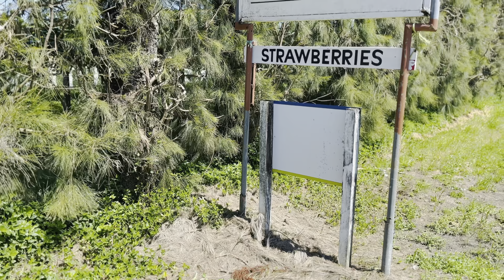VERRY BERRY SUNDAY - පුංචි එඩීගෙ අතින් කඩපු Strawberries.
ඍතුවෙන් ඍතුවට මාරුවෙලා අපි දැන් ඉන්නෙ Summer එකේ මුල්ම දවස් වල.ඉතින් ඒ කාලෙට අපිට Fruit farm වලට ගිහින් හිතේ හැටියට අපේ අතින්ම පලතුරු ( එලවලු) කඩන්න පුලුවන්.පොඩි බබාලට වගේම අපිටත් හරිම විනෝදයි.ඇතිවෙනකන් ස්ටෝබෙරි කඩල අපිට නිදහසේ වාඩි වෙලා Real fruit ice cream කන්නත් පුලුවන්.ඔයාලත් Tauranga City එකේ නම් ඉන්නෙ ඇවිත් බලන්න.VERRY BERRY SUNDAY - පුංචි එඩීගෙ අතින් කඩපු Strawberries.

ඍතුවෙන් ඍතුවට මාරුවෙලා අපි දැන් ඉන්නෙ Summer එකේ මුල්ම දවස් වල.ඉතින් ඒ කාලෙට අපිට Fruit farm වලට ගිහින් හිතේ හැටියට අපේ අතින්ම පලතුරු ( එලවලු) කඩන්න පුලුවන්.පොඩි බබාලට වගේම අපිටත් හරිම විනෝදයි.ඇතිවෙනකන් ස්ටෝබෙරි කඩල අපිට නිදහසේ වාඩි වෙලා Real fruit ice cream කන්නත් පුලුවන්.ඔයාලත් Tauranga City එකේ නම් ඉන්නෙ ඇවිත් බලන්න.ලංකාවෙ ඉන්න අයටත් ප්‍රයෝජන වේවි කියල හිතනව.

අපේ අඩුපාඩු කියන්නනවසීලන්තයේ තවත්  videos බැලීමට පහල ඇති ලින්ක් එකෙන Pavani & fam යුටියුබ් චැනලය සමගත් එකතුවෙන්න.

The season is changing from spring to summer, and it’s time to go strawberry picking. Strawberry picking is one of the most popular activities in summer. Pick your own fresh delicious Strawberries Somerfeilds Berryfruit Farm gorgeous farm in New Zealand. Enjoy a fun day out with friends or family, bring the kids, there’s plenty of shade and rest areas to treat yourself to a delicious real-fruit ice cream after you  picking yummy berries .

Let us know our mistakes,

tended.  The music was used for celebratory purposes.

MaliPaviEddy